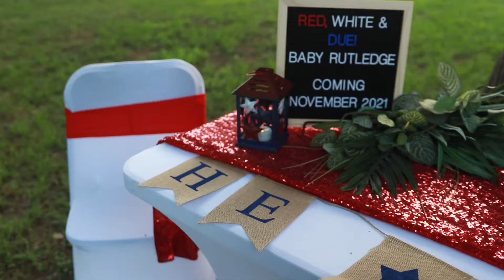rutledge reveal extended